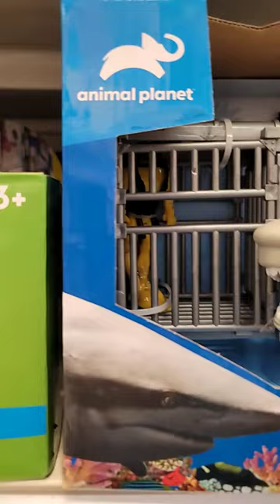Animal Planet Extreme Shark Adventure